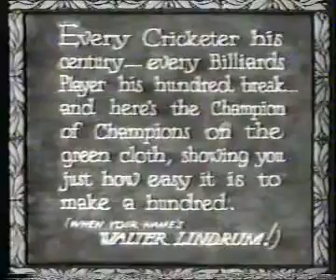The Master Touch -- Walter Lindrum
Walter Lindrum showing us how to make yet another hundred break!